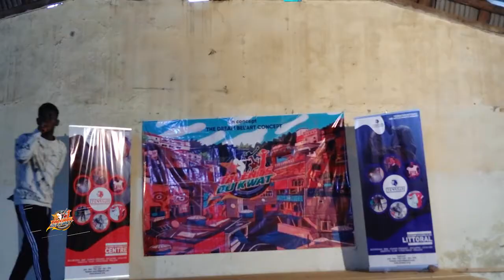Mc Deno candidat N-10 dans la rubrique auteur Compositeur tdk